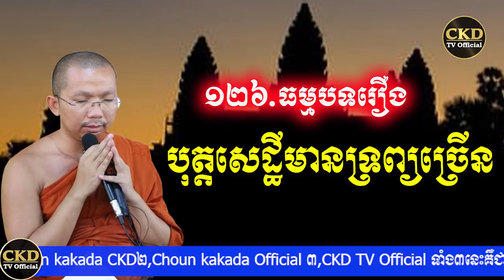រឿងបុត្តសេដ្ឋីមានទ្រព្យច្រើន (ធម្មបទគាថាទី១២៦) ជួន កក្កដា Choun kakada CKD